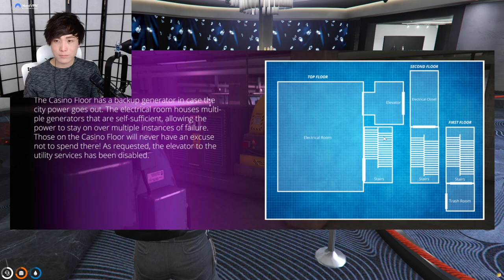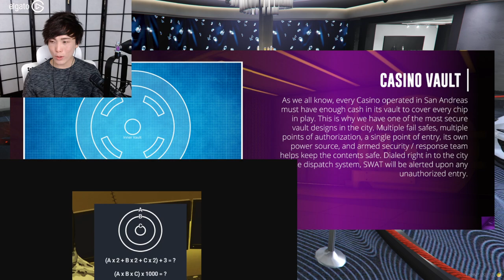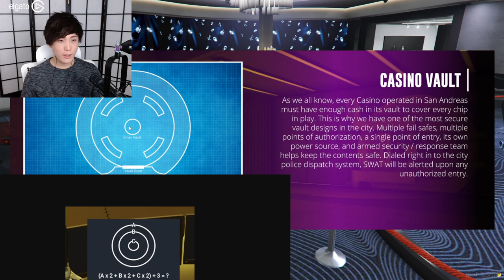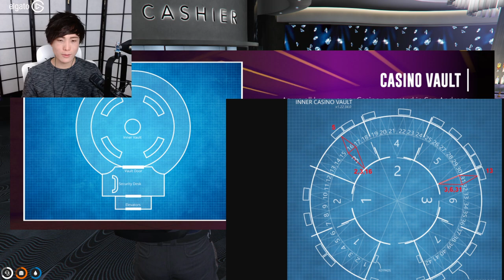MiKiKeiVod "SYKKUNO" (Part.3) YUNO scuffed chill day Grand Theft Auto V ^_^ 02|18|22